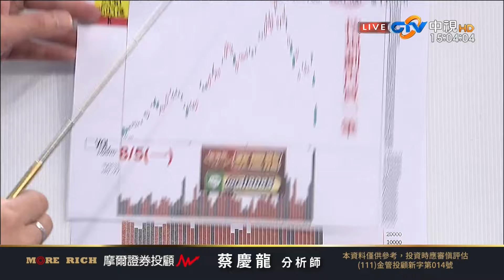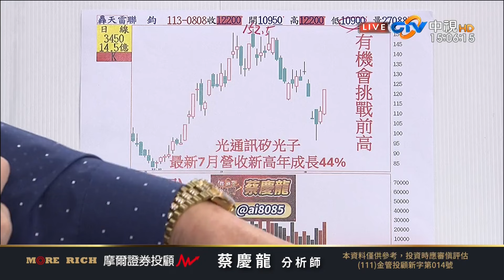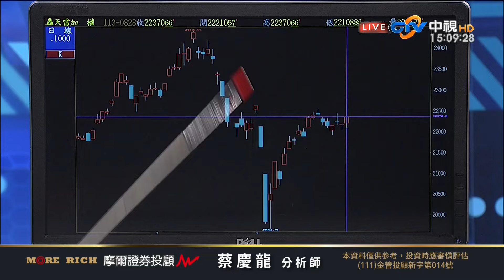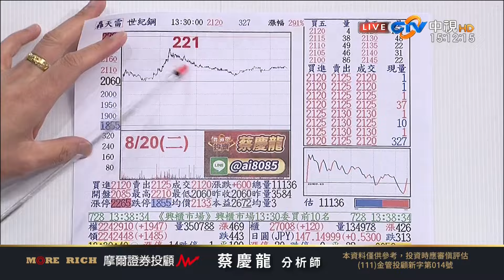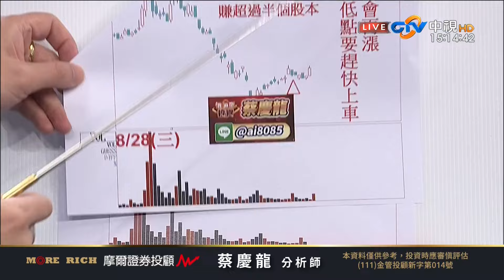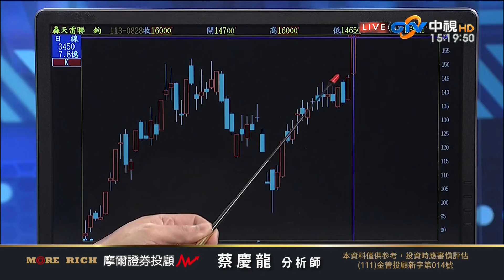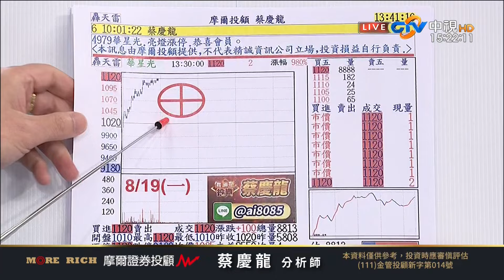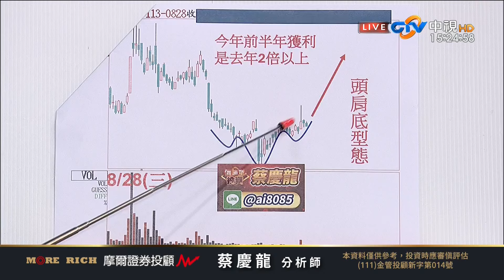中視【價值型投資】20240828#蔡慶龍：聯鈞如預期過高還漲停+46% 世紀鋼昨漲停今創高+56 元